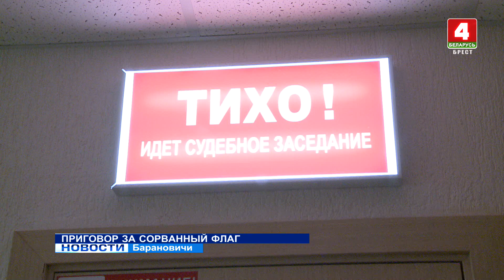Приговор за сорванный флаг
Ещё один приговор был вынесен сегодня в Барановичах. За осквернение государственной символики. Преступление совершил 19-летний житель города – сорвал флаг со здания, сломал древко. В момент инцидента молодой человек был пьян.